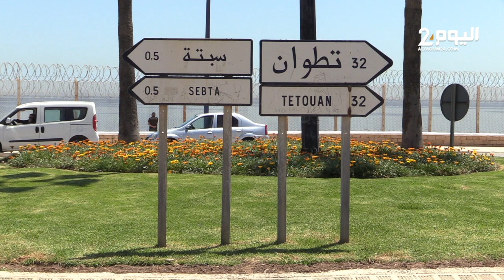فرحة المغاربة المقيمين بسبتة المحتلة في اليوم الأول من فتح المعبر الحدودي بعد إغلاق دام عامين